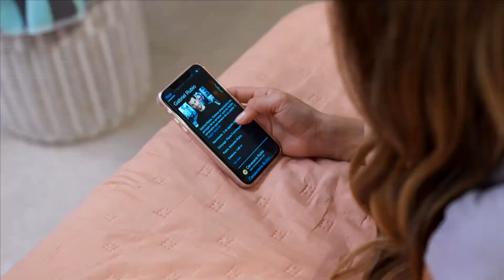Grettell Valdez Feet/Soles Scene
Hello everyone yesterday after introducing Fabiola to this channel, here is another new lady called Grettell who I didn't know until this scene came up in the same episode as the scene for Fabiola did. I must say she looks great for her age, Grettell plays a mom who is better looking then the girl who plays her daughter. I hope to find more scenes of her as the angles and focus on this one weren't the best.